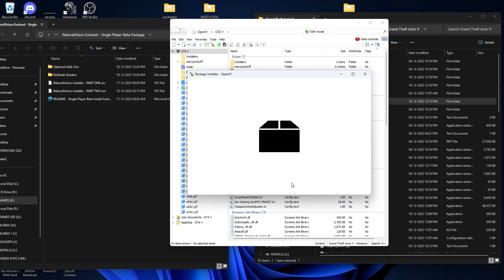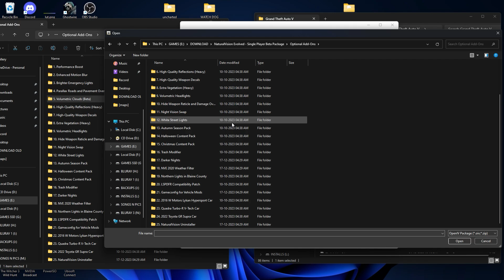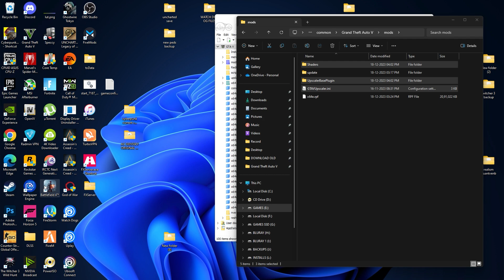HOW TO INSTALL NVE + DLSS 3 IN GTA 5 - NVE & DLSS 3 Mod Installation Gta 5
PC SPECS :
GPU                       : ZOTAC RTX 4090
MOTHERBOARD : Asus Prime Z690 P
CPU                       : I9 12900k
RAM                      : GSKILL 32 GB 3600MHZ
COOLER               : MasterLiquid 240L V2
CABINET              : Corsair 570X
PSU                       : Corsair 1000W 80+ Gold
MONITOR             : ACER 4K 144HZ

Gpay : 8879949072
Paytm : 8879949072